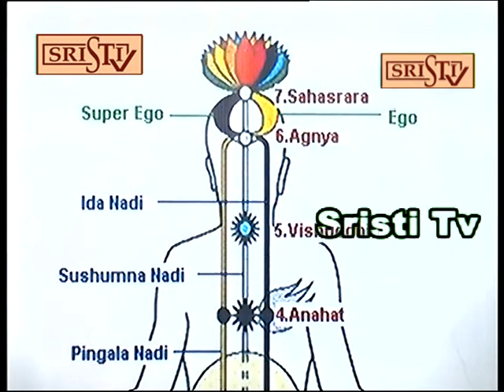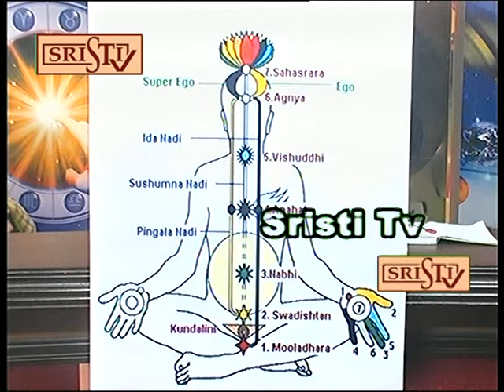Sristi tv Shrabani Debnath 1.04.2018